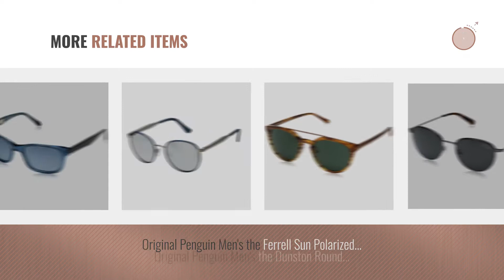Top 10 Original Penguin Sunglasses [ Winter 2018 ]: Penguin Men's The Edwards Square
Black Friday / Cyber Monday Penguin Men's The Edwards Square Sunglasses,Matte Gold & Olive,60 mm by Original Penguin

Black Friday / Cyber Monday Original Penguin Men's The Gondorff Polarized Rectangular Sunglasses, True Blue, 55 mm by Original Penguin

Black Friday / Cyber Monday Original Penguin Men's the Gondorff Polarized Rectangular Sunglasses, Tortoise, 55 mm by Original Penguin

Black Friday / Cyber Monday Original Penguin Men's The Joey Polarized Sunglasses, Matte Dark Gunmetal,Green Leather & by Original Penguin

Black Friday / Cyber Monday Original Penguin Eye THE EVERETT Gunmetal Sunglasses Size52 by Original Penguin

Black Friday / Cyber Monday Original Penguin Men's the Iceman Sun Aviator Sunglasses, Black, 57 mm by Original Penguin

Black Friday / Cyber Monday Original Penguin Men's The Sheldon Sun Aviator Sunglasses, Rosin, 54 mm by Original Penguin